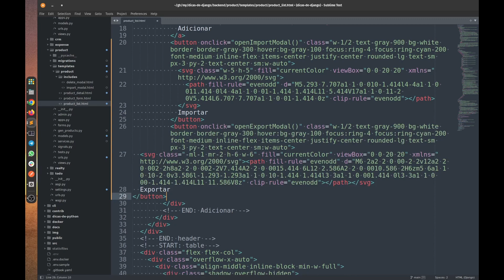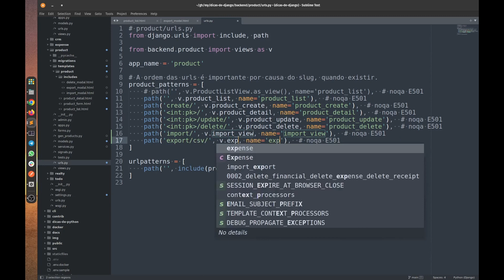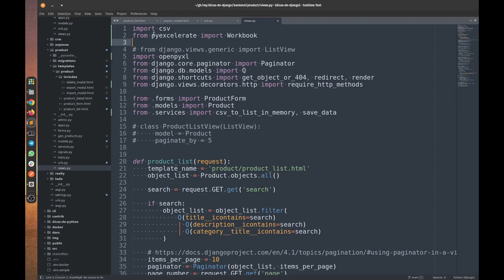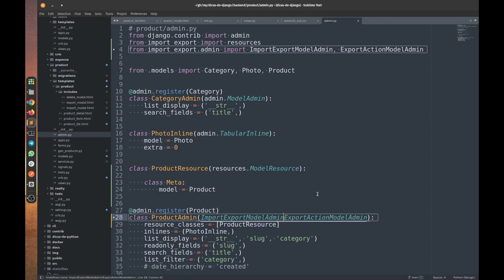Exportando CSV e XLSX pelo front no projeto - Dica #36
Hoje veremos como exportar CSV e XLSX pelo front da nossa aplicação. E veremos também como exportar apenas alguns itens pelo Admin com django-import-export.
Capítulos
00:00 exportando pelo frontend
02:40 django-import-export